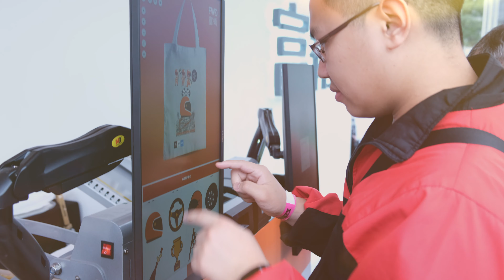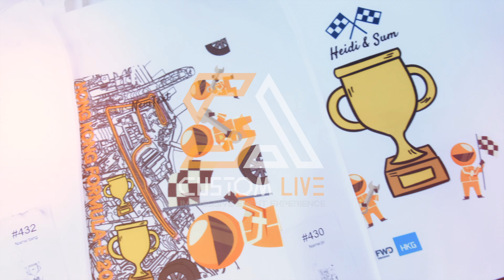Custom Live x FWD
Custom Live is a live printing solution company, committed to power
up an event or campaign with it's in house software and hardware solution, fuse the vision and the
theme in the way beyond imagination, with the interaction of the audience. Custom Live, with a proven
record, collaborated with well-known brands and agencies, ranging from investment banking to
globalized retail industry, delivering professional live customization services, boosting the
effectiveness of the campaign and provide data for analysis.